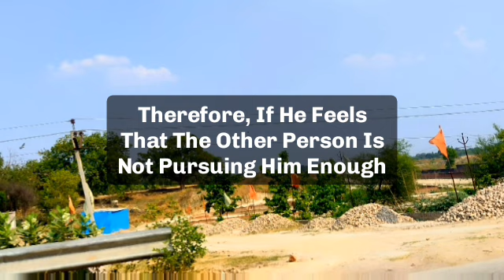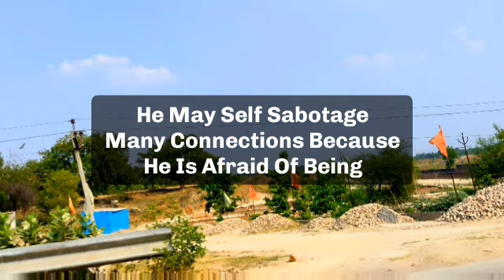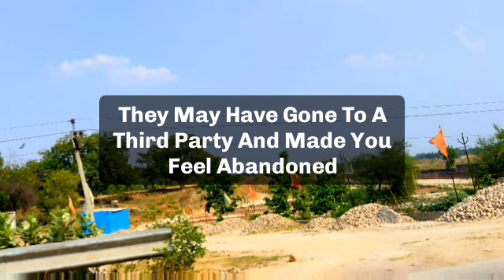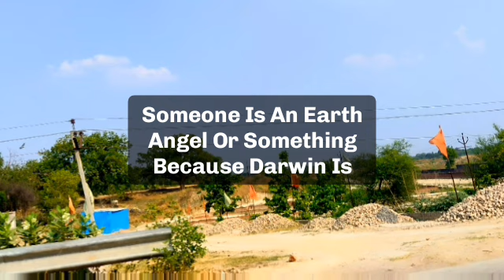🌈Today god message | a very good person is entering in your life...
jesus calls
paul dhinakaran
names of jesus
dgs dhinakaran
stella dhinakaran
names of jesus christ
600 names of jesus
calling jesus
jesus calling 2021p
100 names of jesus
jesus calls us
dr dhinakaran

5 good night praye
good night prayers and blessings
3 short good night PRAYERSUNNAT
goodnight blessings